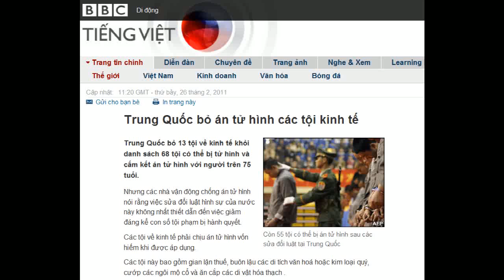26-02-2011 - BBC Vietnamese - Trung Quốc bỏ án tử hình các tội kinh tế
"Trung Quốc bỏ án tử hình các tội kinh tế"

Còn 55 tội có thể bị án tử hình sau các sửa đổi luật tại Trung Quốc
Trung Quốc bỏ 13 tội về kinh tế khỏi danh sách 68 tội có thể bị tử hình và cấm kết án tử hình với người trên 75 tuổi.
Nhưng các nhà vận động chống án tử hình nói rằng việc sửa đổi luật hình sự của nước này không nhất thiết dẫn đến việc giảm đáng kể con số tội phạm bị hành quyết.
Các tội về kinh tế phải chịu án tử hình vốn hiếm khi được áp dụng.
Các tội này bao gồm gian lận thuế, buôn lậu các di tích văn hoá hoặc kim loại quý, cướp các ngôi mộ cổ và ăn cắp các di vật hóa thạch .
Khi các thay đổi luật được đề xuất lần đầu tiên hồi năm ngoái, tổ chức vận động nhân quyền Ân xá Quốc tế nói rằng nó dường như là chuyện "dọn dẹp về pháp lý" - tất cả các tội này là ít, nếu có, bị trừng phạt bằng cách sử dụng tới án tử hình.
Không thể nói được là sẽ có những tác động gì tới con số người bị án tử hình mỗi năm tại Trung Quốc.
Con số này là một bí mật quốc gia nhưng người ta cho rằng Trung Quốc thực hiện án tử hình với số lượng nhiều hơn so với con số án tử hình của tất cả các nước khác trên thế giới cộng lại.
Tử hình vẫn sẽ áp dụng cho một số tội kinh tế như tham nhũng trên quy mô lớn.
Những sửa đổi pháp luật mới này cũng cấm việc sử dụng án tử hình đối với người phạm tội trên 75 tuổi.